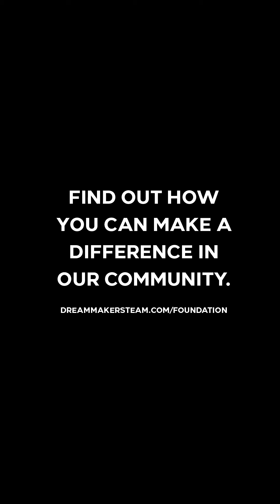How a High School Student Created a Better Community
🎓 Avery: A Shining Example 🎓

This year, The Dream Makers Ripple Effect Foundation launched the Benjamin Speak Life Scholarship. One of our amazing recipients was Avery! 🌟

Avery is not only a smart, kind, and exceptional high school student, but she also has a deep passion for her community. Instead of doing what most girls her age do and waiting for someone to lead, she chose to lead her community by spending her weekends beautifying our city and volunteering! 🌳🌼

Your story is truly inspiring, and we are so proud to have you as one of our first Speak Life Scholarship recipients! 🏆

This is what success is all about: giving us the means and platform to better other lives! 🌟